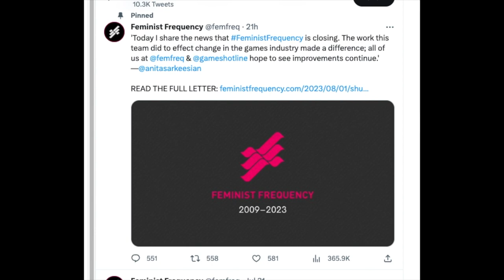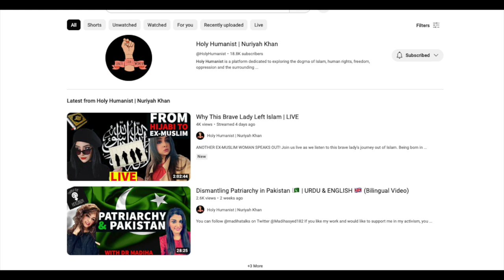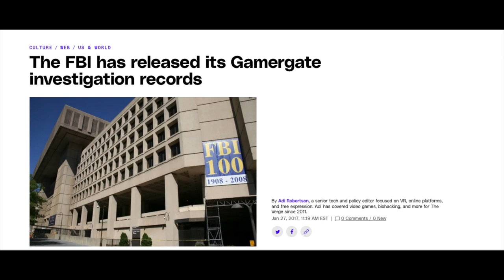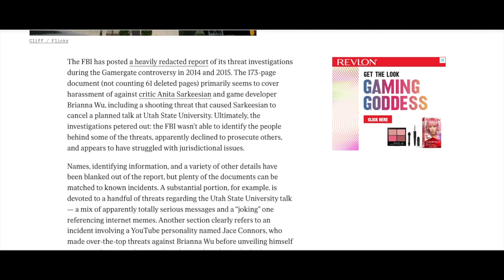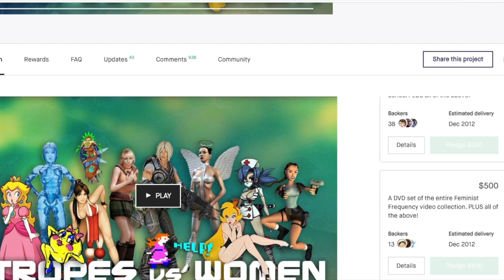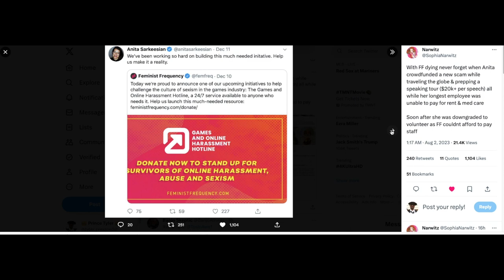Feminist Frequency Ceases Operations